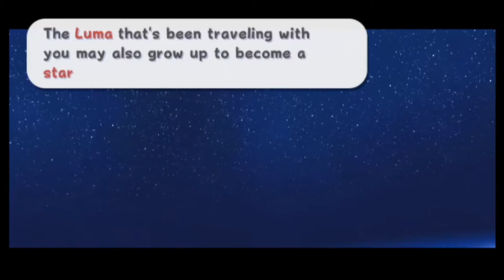Back into the Fray, Losers : Super Mario Galaxy BONUS Episode 1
Oh yeah, this game